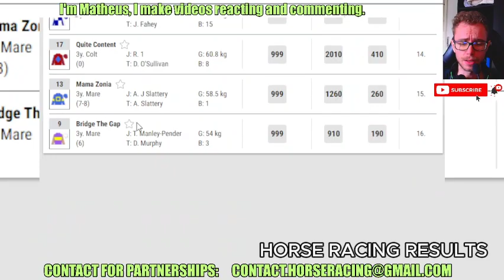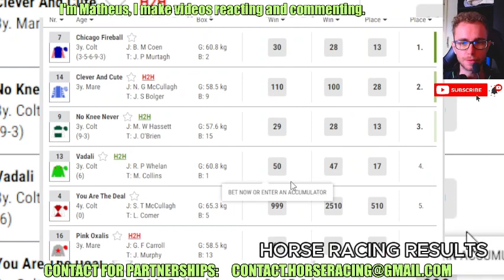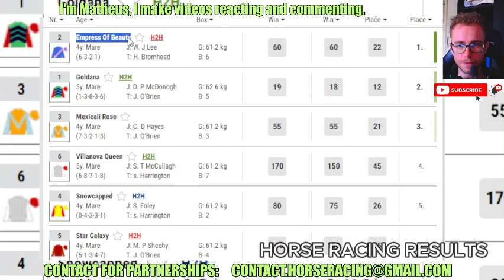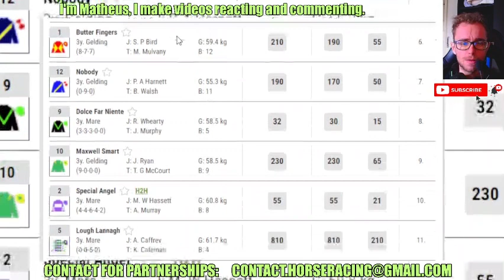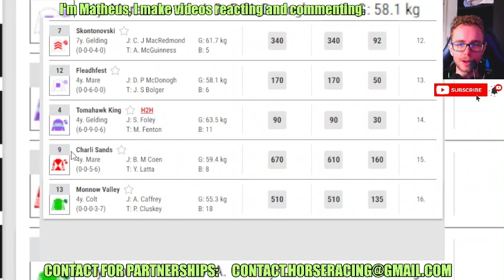GOWRAN PARK FULL races replay May, 08 2024 - Horse Racing